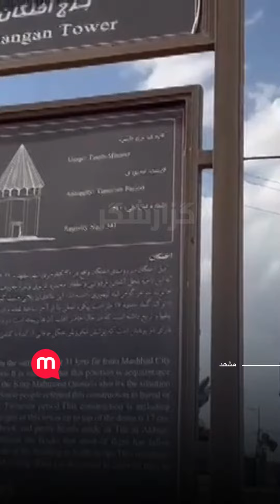سرقت کاشی‌های برج اخنگان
بر اساس ویدیوی رسیده به دست گزارشگر منوتو کاشی‌های برج اخنگان در مشهد مورد سرقت قرار گرفته‌اند. گزارشگرمنوتو در این ویدیو از بی‌تفاوتی مسئولین زیربط نسبت به این موضوع انتقاد می‌کند.